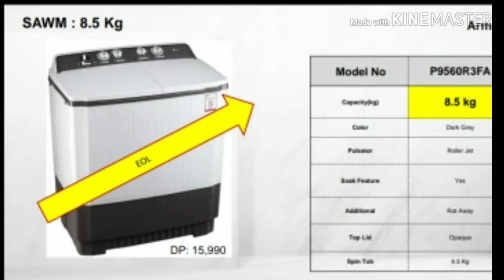LG Semi-Automatic washing machine | all models